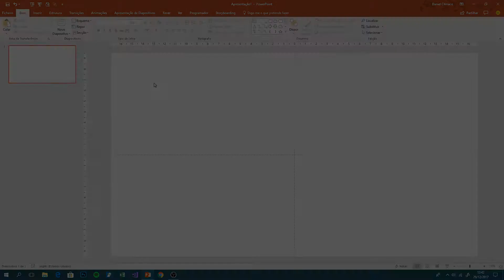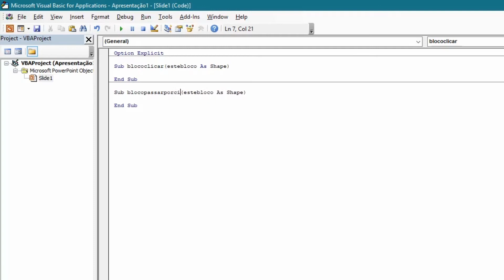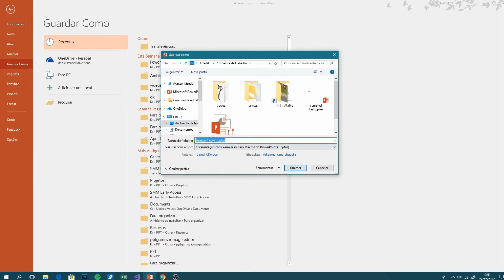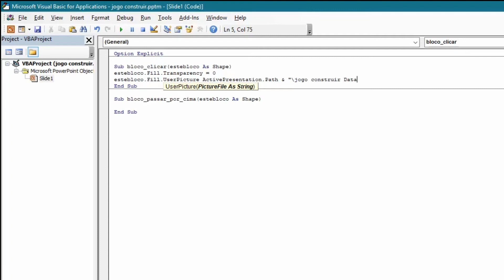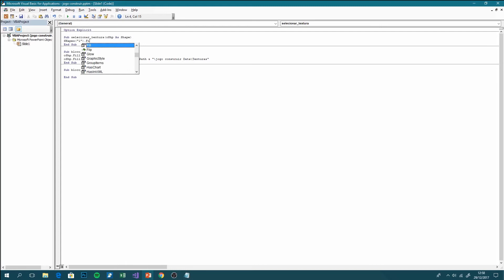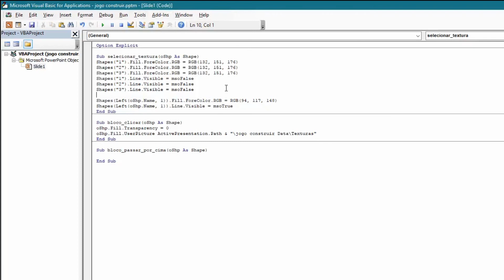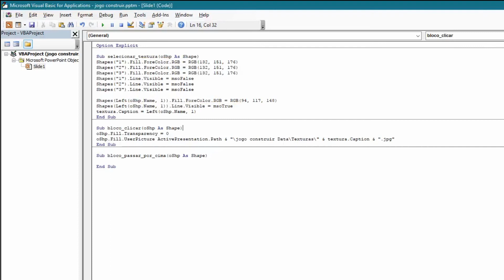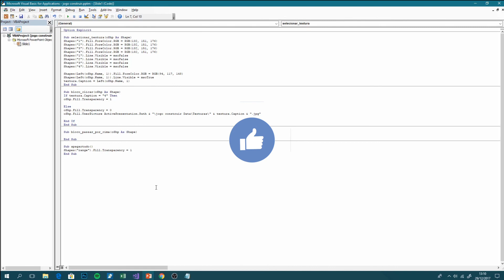Como criar um jogo de construção - Tutorial de Macros #4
Aprenda a criar um jogo onde você pode construir um mapa, nível, seja o que for usando Macros no PowerPoint.

No próximo tutorial irei ensinar mais outras coisas para seu jogo de construção...